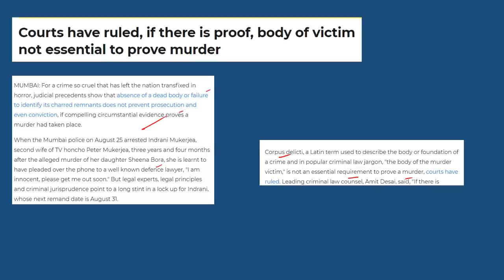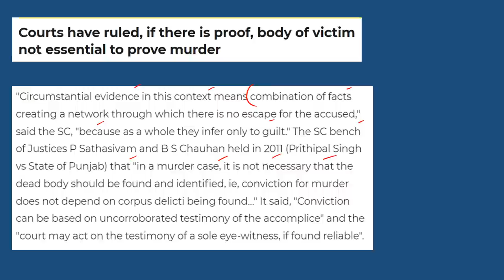Girl Declared 'Dead' 7 years ago found Alive and Married; Man was in Jail for her 'Murder’